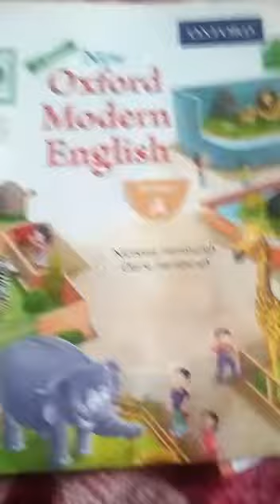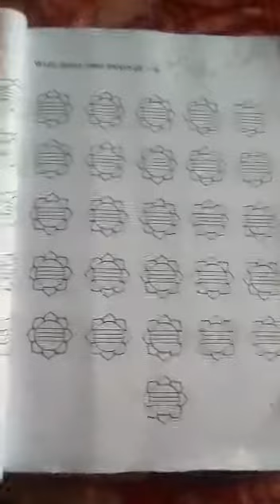Nursery English lecture 24